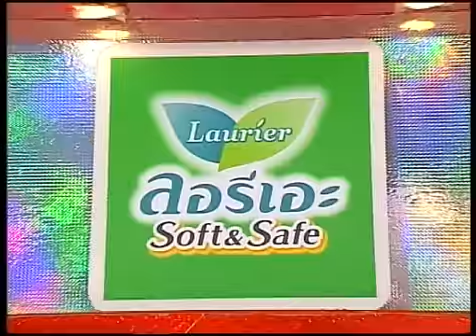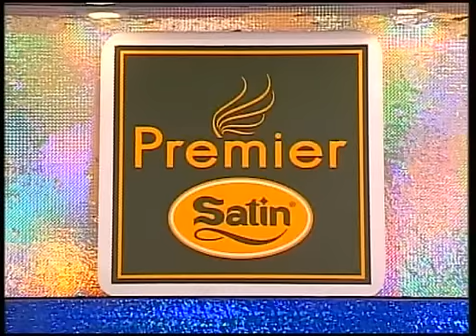กิ๊กดู๋สงครามเพลง_08-07-55_2